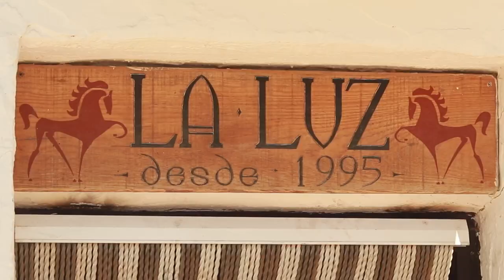Wisdom of WILDNESS // how to work your horse in the wind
Thank you for taking the time to watch our videos, we are very grateful for your support.

I am Susan Harden and my mission here is to support you in creating a mutually respectuful, loving and rewarding relationship with your horses and guide folks home to their hearts though connecting with horses and nature .

I believe the horse is a wise teacher and a powerful way to come back to true connection and belonging, offsetting the chaos of over-communication ( and lack of real connection ) in our modern digital world.
Horses are total, authentic, and present, qualities we can embrace to bring more joy and aliveness into our lives.
Good horsemanship is just good horsemanship so whatever your equestrian discipline, our training on the state of being/mind will help you up your game and be much appreciated by your horse.

My connection with horses spans 5 decades and includes pony club, showjumping, 3-day eventing, classical equitation, dressage, equine-assisted therapy, “natural horsemanship" and more important than any label, deep love and respect for the horse which is what motivates me to do what I do.
I am also fascinated by the parallels in horsemanship and life as my hero Buck Brannaman says “Horses, life, it's all the same to me"

Centro Ecuestre La Luz is the home base of Live and Breathe Horses and is currently located near Alora, a mountain village in Malaga province in the south of Spain.

30 years with Master Nuno Oliveira - Michel Henriquet